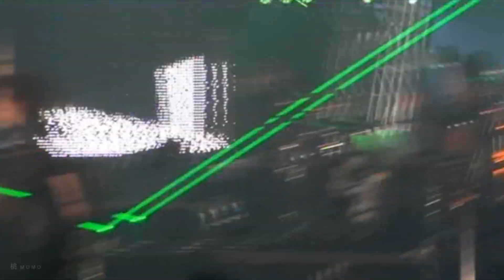girugamesh 「intro + destiny」LIVE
from Gaisen-Koen 'Chiba' DVD~